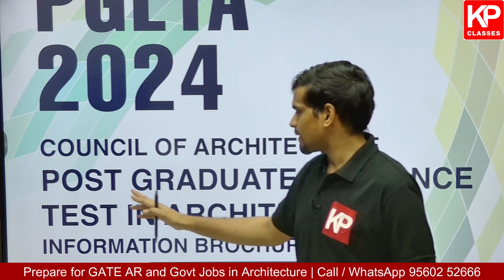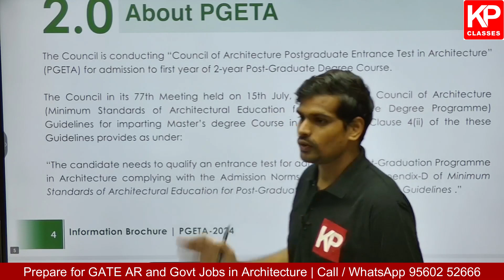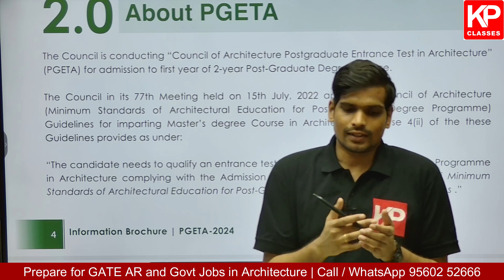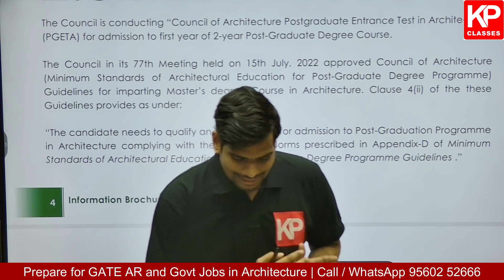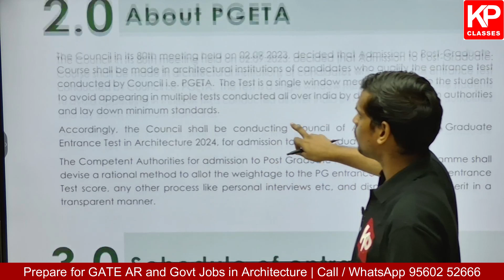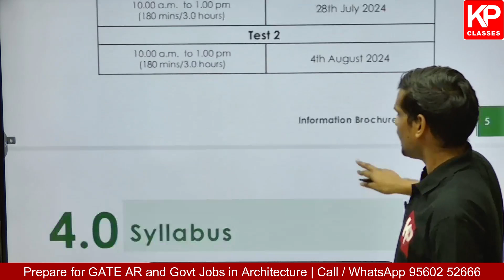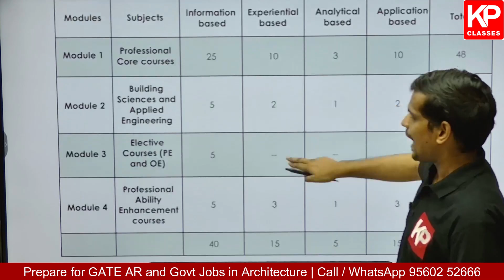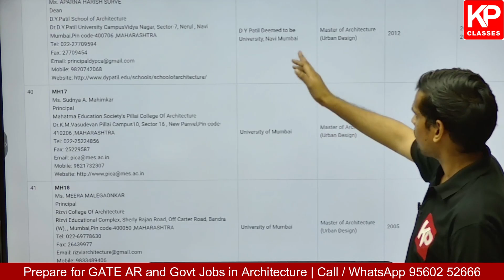What is Post Graduate Entrance Test in Architecture (PGETA) Council of Architecture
Are you aiming to pursue a postgraduate degree in Architecture? Join us as we dive into everything you need to know about the Post Graduate Entrance Test in Architecture (PGETA).

In this video, we'll cover:
What is Post Graduate Entrance Test in Architecture (PGETA)

✔️ An overview of PGETA
✔️ Eligibility criteria
✔️ Exam pattern and syllabus
✔️ Preparation tips and resources
✔️ Important dates and application process
✔️ How to excel in the PGETA

Presented by our expert R. Chander Sir, this comprehensive guide will help you understand the intricacies of the PGETA and set you on the path to success in your architectural career.

😱KP GATE Classes Courses!!!😱

UPSC (CPWD) DEPUTY Architect Online Classes with Online Books

KP Classes (Social Media) Please Follow. for Latest Updates